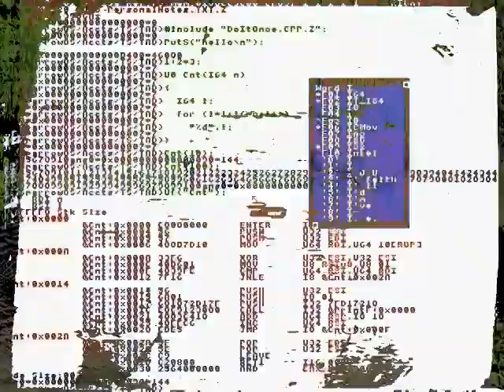Strength learns pace